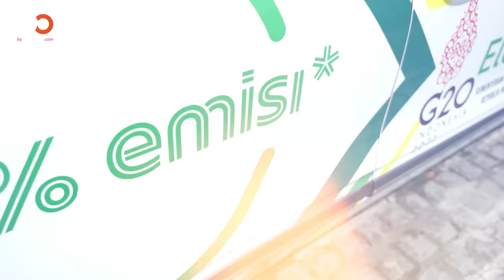Unlocking Podcast 10 - Anthony Tan: Driving Southeast Asias Technological Innovation, Social Impact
Unlocking Podcast 10 | Driving Southeast Asias Technological Innovation, Social Impact | Group CEO and Co-Founder of Grab Anthony Tan

Welcome to episode 10 of the podcast series Unlocking produced by Kompas.com. Our podcast will discuss various topics on a life journey, achievements, lessons learned, and the leadership of people from many fields of expertise or interest in Indonesia, including friends of Indonesia.

In this episode, Group CEO and Co-Founder of Grab Anthony Tan talked to go.kompas.com to share his views on servant leader, the power of building partnership, the use of technology to help micro, small-medium enterprises (MSMEs), and to provide electric vehicles, among others.

This interview was conducted on November 12, 2022, on the sidelines of B20 Summit in Bali, Indonesia.